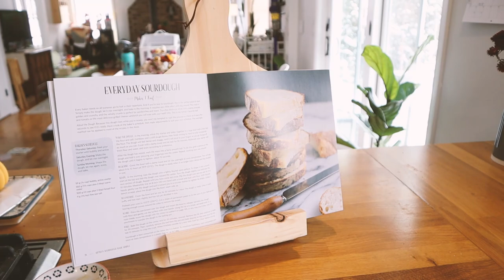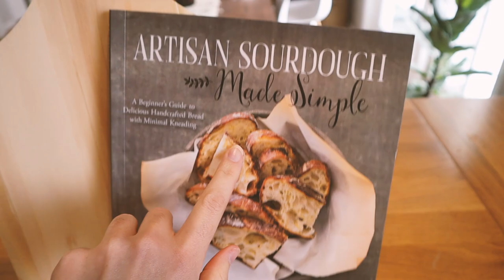Are we Crazy?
Let's chat about our thoughts on moving, and maybe you can help us think through where we should go next! Oh, and you can join me as I make a beautiful loaf of sourdough!

Artisan Sourdough Made Simple